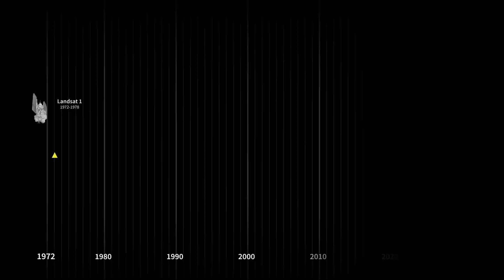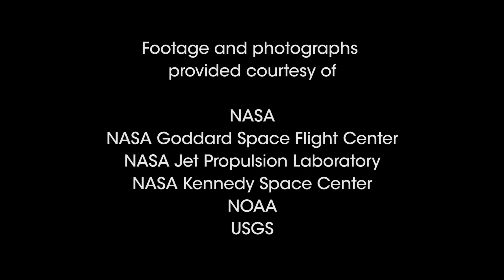Studying Earth from Space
Earth science is an important priority for NASA. To understand our planet’s climate and how it is changing we need to study the Earth from all angles.

Credit: NASA/JPL-Caltech/ ezscience